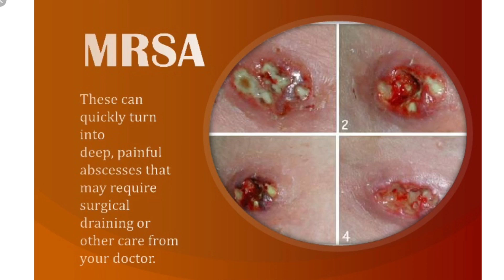Anatomy Project: Staph Infections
Dr. Massengale Period I Anatomy class. Includes bloopers as well.